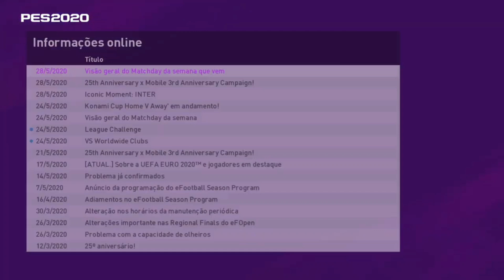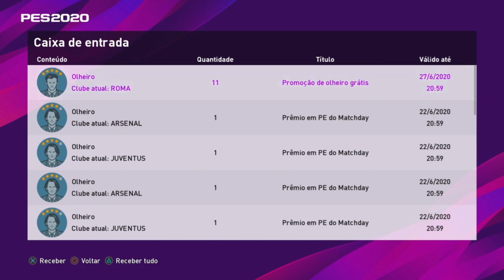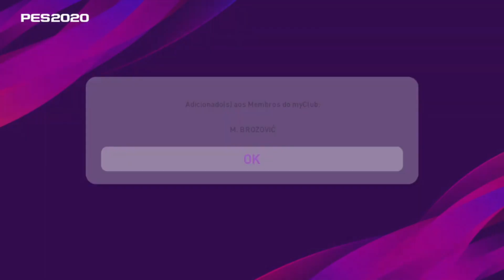PES 2020 MYCLUB ATUALIZAÇÃO ICONIC MOMENT DA INTER DE MILÃO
Salve galera! Mais um vídeo para vocês, e dessa vez iremos mostrar mais uma.atualização semanal que dessa vez trouxe os Iconic Moment da Inter de Milão, confiram ai e espero que gostem, tmj🤜🏼🤛🏼

Sejam bem vindos ao canal J&L GAMES, meu nome é Junior Silveira!

Início do canal foi dia 10/08/2019

Canal dedicado a jogos de Playstation:

Conteúdo principal do canal é PES Pro Evollution Soccer que atualmente esta na versão Efootball PES 2020.

Utilizando o PES 2020 temos:
Simulação dos jogos da vida real, lembrando que as simulações são postadas sempre 1 dia antes dos jogos na vida real e não sou eu que jogo é tudo automático cpu x cpu.

Temos também a Master League no PES 2020, esse modo sim sou eu que jogo.

Temos também o modo MyClub do PES 2020.

UFC 3 "Ultimate Fighting Championship"

PES 2020